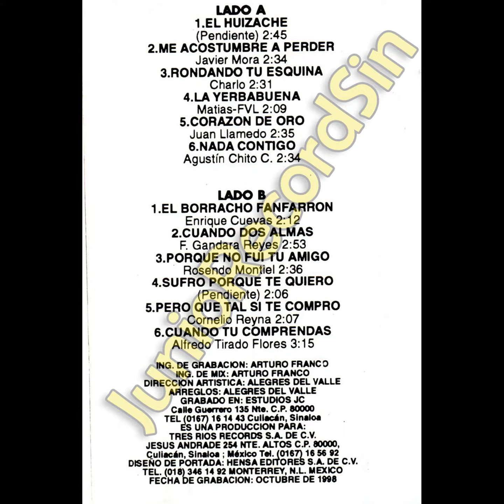quisiera ser pensamiento - delfino navarro